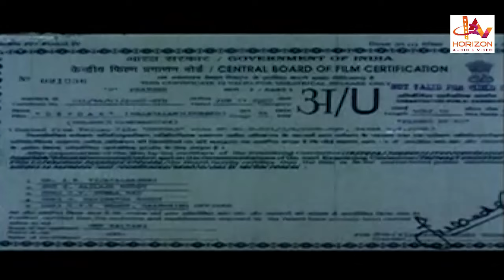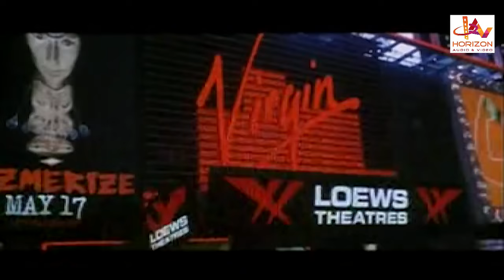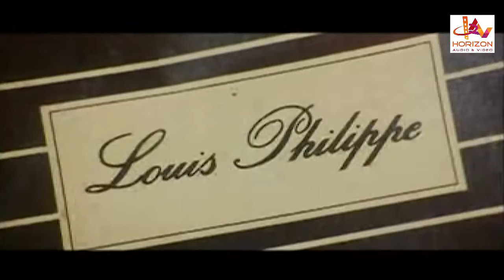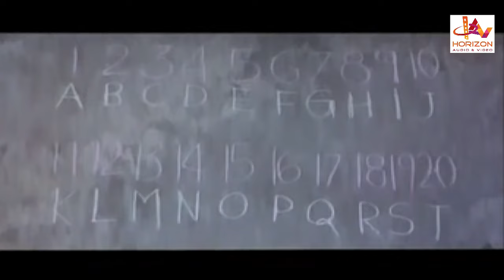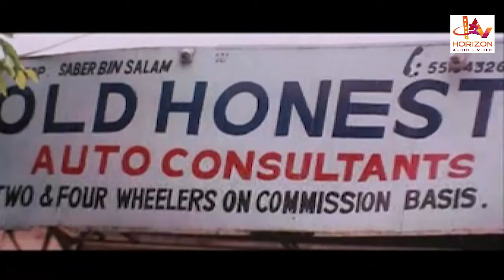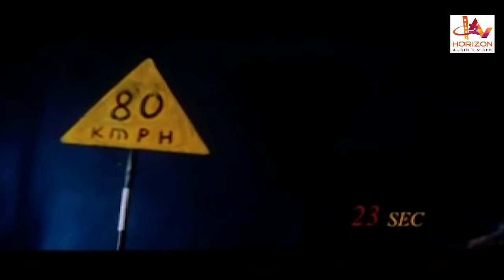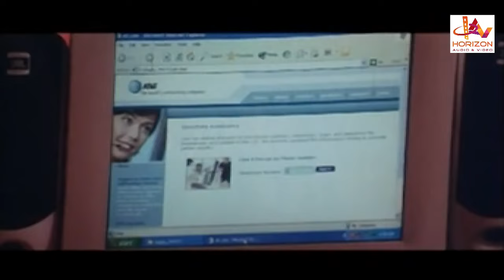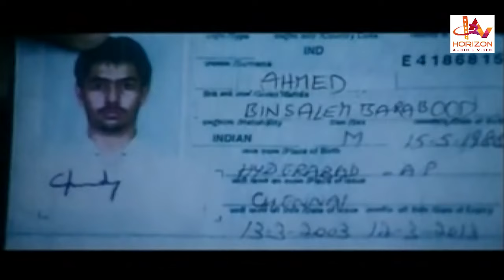Devadasu (film) || Malayalam Full Movie | Malayalam Movie Online | Ram | Ileana | Sayaji Shinde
Devadasu is a 2006 Indian Telugu-language romantic drama film directed and produced by Y. V. S. Chowdary. The film features the debutants Ram and Ileana in the lead roles while Sayaji Shinde plays supporting role.

Released on 11 January 2006, the film was commercially successful. Both Ram and Ileana won Filmfare Awards South for Best Debut. The film was remade in Bengali as Paglu (2011) and in Hindi as Loveyatri (2018). It was later dubbed into Malayalam under the same name

Directed by :- Y.V.S Chowdary
Written by :- Y.V.S Chowdary, Chintapalli Ramana (Dialogues)
Produced by :- Y.V.S Chowdary
Starring :- Ram, Ileana, Sayaji Shinde